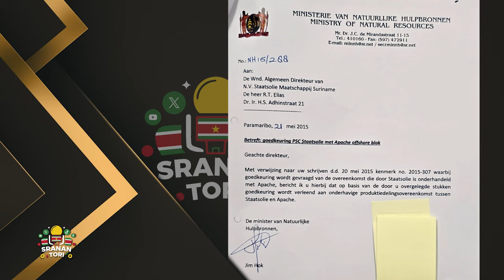Nationale kijk en goed beleid belangrijk voor olie en gas ontwikkelingen volgens Rabin Parmessar